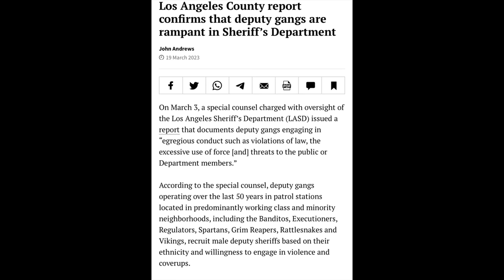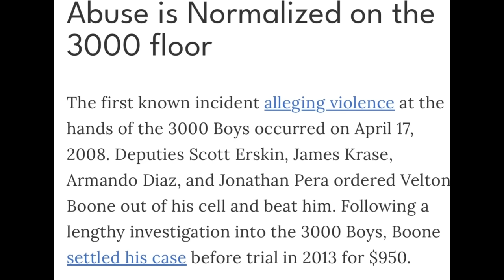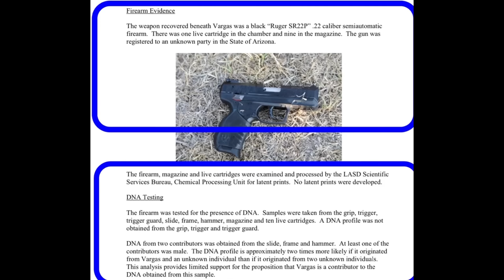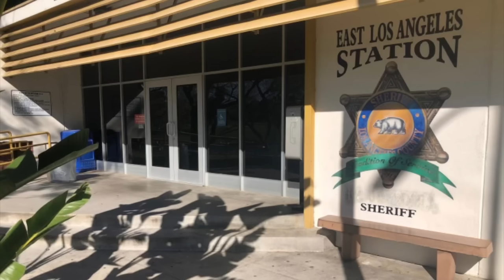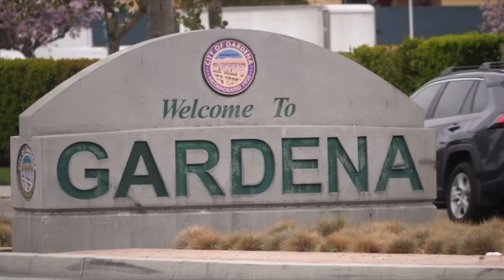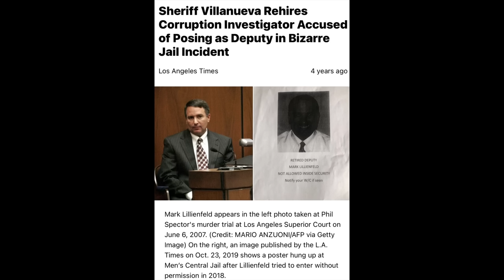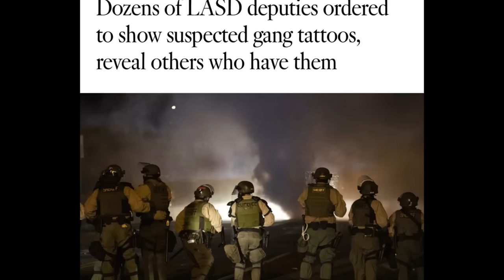Los Angeles County Sheriff Deputy Gangs Vs Los Angeles County Residents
1. This video has no negative impact on the original works ( it would actually be positive for them ).
2. This video is also for teaching purposes
3. It is not transformative in nature.